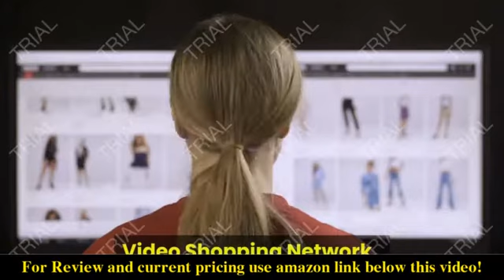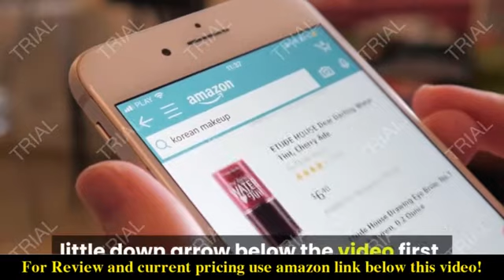Review Hanchen Electric Herb Slicer Ginseng Cutter Commercial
Check the price or purchase in the

【Please Note】Before cutting, please put the herb in microwave to soften it. Please adjust the heating time according to the herb until it becomes soft. If you have no idea of how to operate this cutting machine, please refer to the video.
【Uniform Thickness】Can cut in all directions( inclined / , horizontal - ,vertical l ) and the thickness is adjustable from 0.3mm to 3mm with uniform thick. 【Long time Working】Unique louver cooling area and high quality stainless steel plate (non-plated) vent ensure the long working time of this cutting machine.
【High Efficiency】Three-stage gear rotation motor (speed: 240 rpm). High-strength stainless steel blades (Slice pieces: 720 pieces/minute) Less noisy, more efficient, and consumes less energy. PC pressing stick, durable and safe.
【Application】Especially designed for commercial, home use, hospitals, Chinese medical clinics, pharmacies or drug stores.
【One Year Warranty】We provide ONE YEAR warranty for every our customer. We will give you a reply as soon as possible.